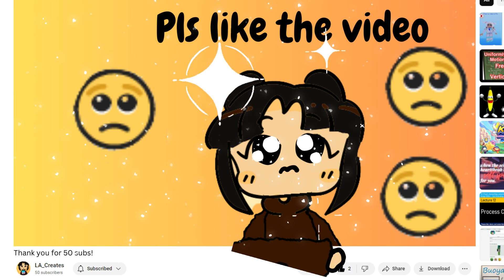Thank you for 50 subs!!!!